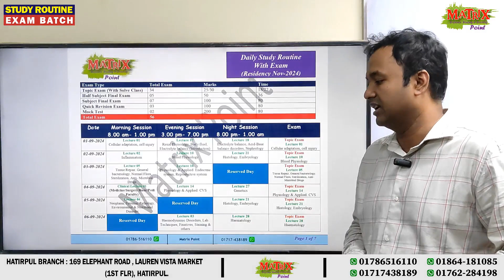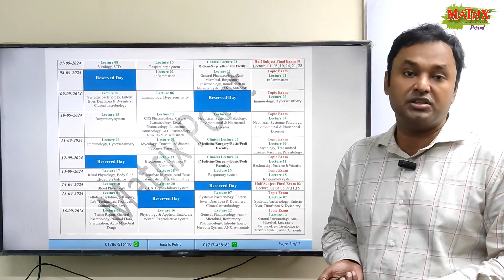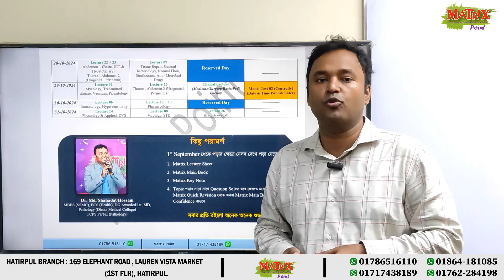RESIDENCY STUDY ROUTINE & EXAM BATCH ORIENTATION DR SHAHADAT HOSSAIN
RESIDENCY STUDY ROUTINE & EXAM BATCH ORIENTATION
MENTOR
DR SHAHADAT HOSSAIN